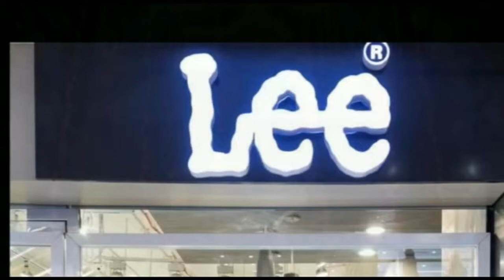पुरखों पट्टी गांड में राजनीति गरमाई राजद का धरना इंसाफ की मांग